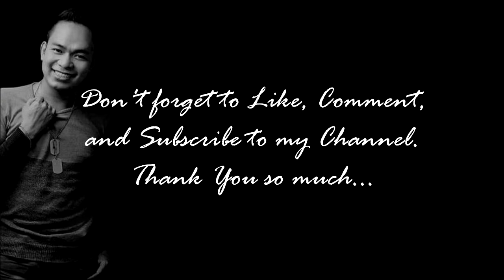When I Look At You Miley Cyrus | Ethon Buynay Cover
I was hesitant to record this song since I am not familiar to it but I hope I was able to give justice to the song. I am no one compared to those big youtubers out there that do covers but I know a few would appreciate and I would like to thank you if you do. I hope you guys like it! I love reading your comments guys!

ROAD TO 3k na tayo 🙏🏻😊